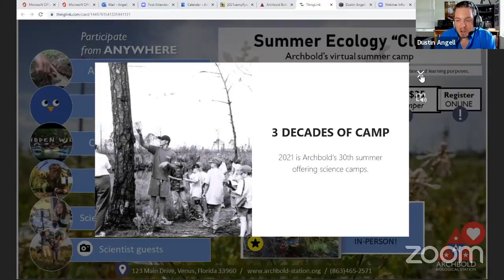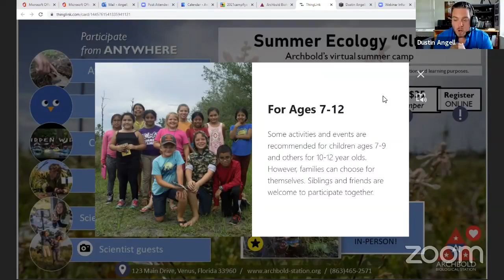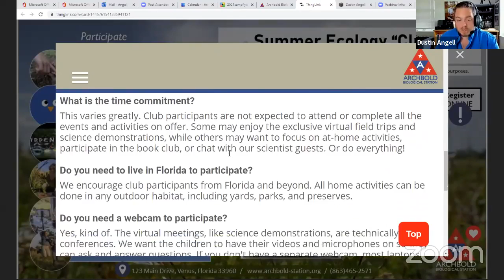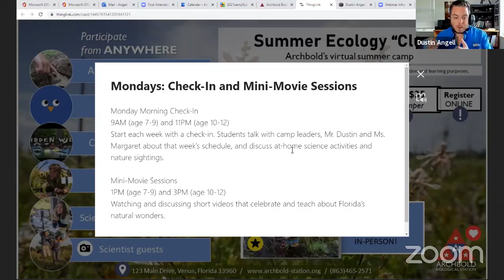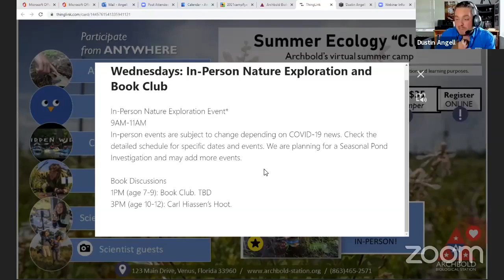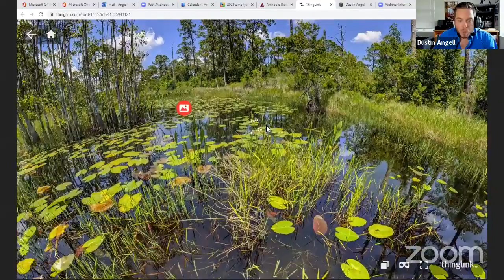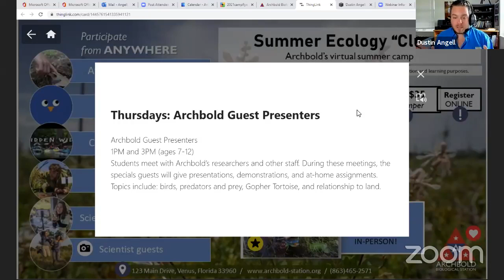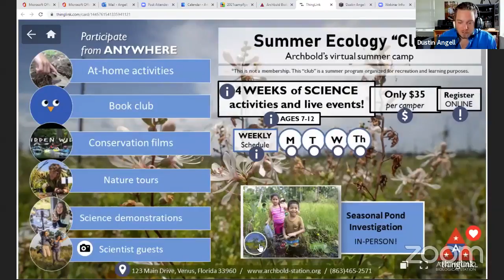Update on Archbold's 2021 Virtual Summer Camp